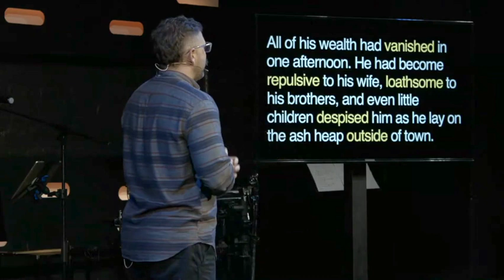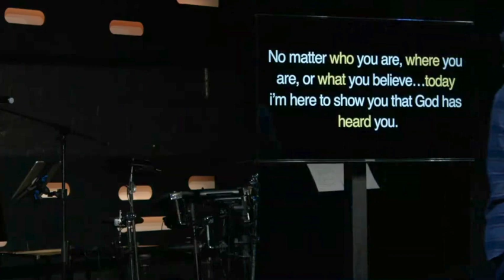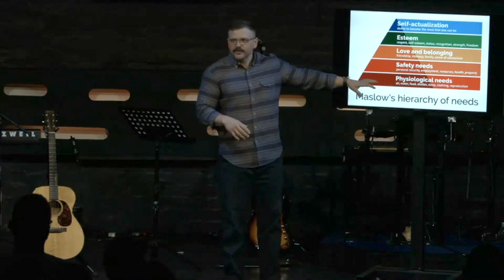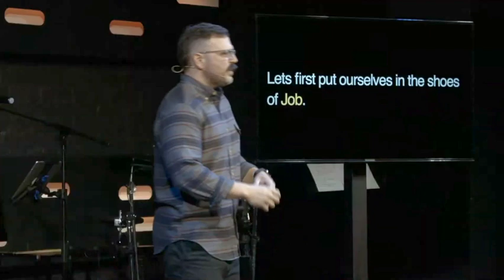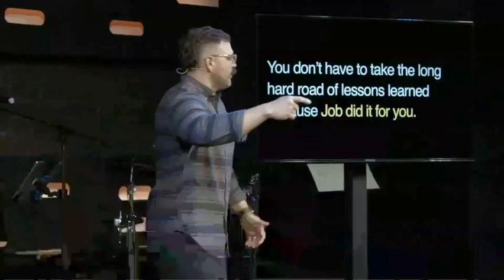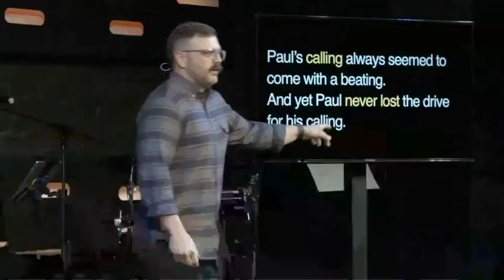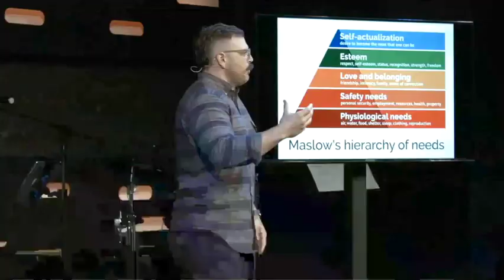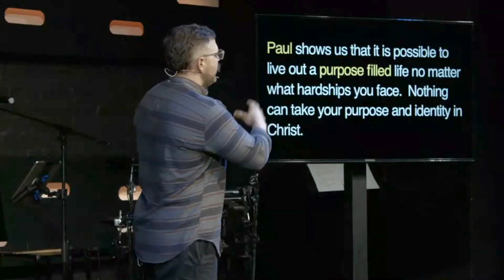How to be ok when everything else is not.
You are free to be good | Southpoint Church | Chris Ladd

Even if it is just for a moment…despite all the noise of life around you…you are free to be good.  One simple moment of relief despite any circumstance you are going through.